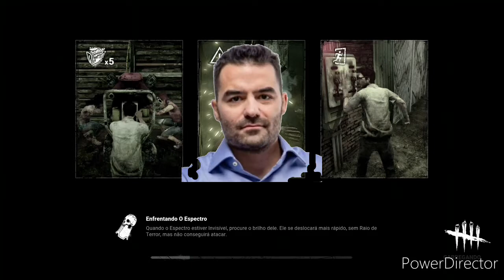Dead by daylight- Chupa Boo Ucrâniano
Kkkkkkkkk